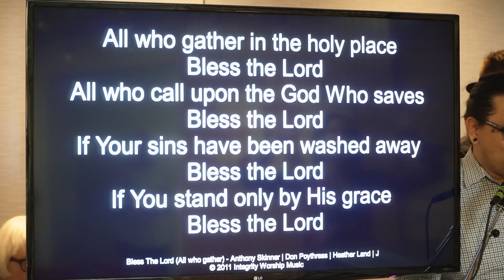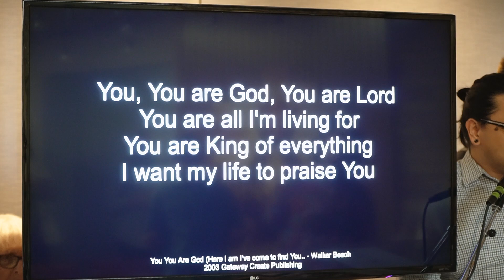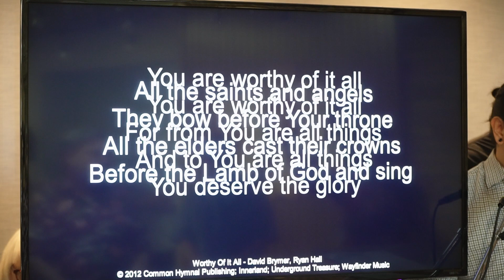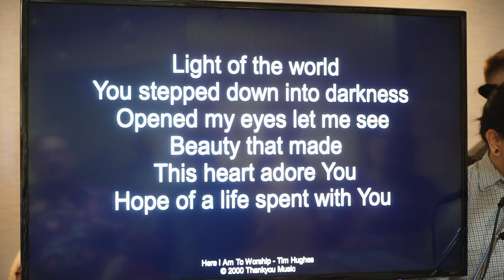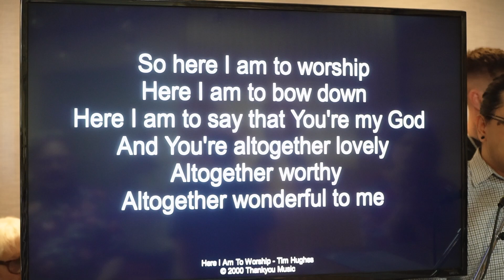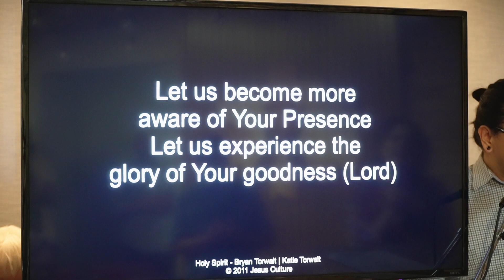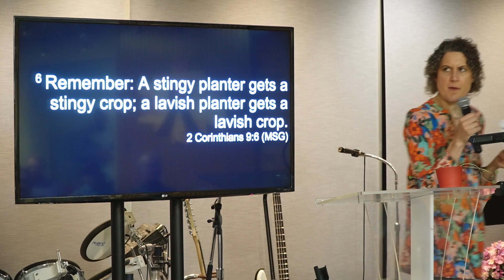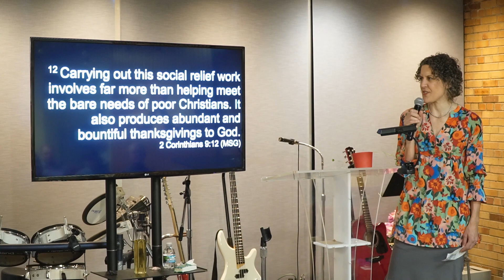Saturday 04/13/2024 Living Jesus - Video, Guest Minister, Pastor Pete Tassio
GoodNewsChristianCenter Messages

Bless The Lord CCLI Song # 5880746
Anthony Skinner | Don Poythress | Heather Land | Jared Anderson

You You Are God CCLI Song # 4389918
Walker Beach

Worthy Of It All CCLI Song # 6280644
David Brymer | Ryan Hall

Here I Am To Worship  CCLI Song # 3266032
Tim Hughes

Holy Spirit CCLI Song # 6087919
Bryan Torwalt | Katie Torwalt